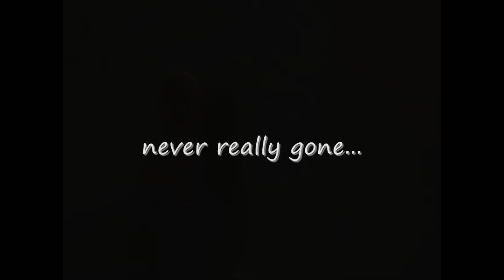Robin and Marian: One Moment More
video tribute to Robin and Marian of BBC's Robin Hood set to the Mindy Smith song "One Moment More."

SPOILERS FOR SEASON 2!! Don't watch if you haven't seen the end of season 2.

The clips are from various videos that I clipped and arranged on my own. I apologize for the random green flashes - i think that's due to the file type or the way i saved it. :P